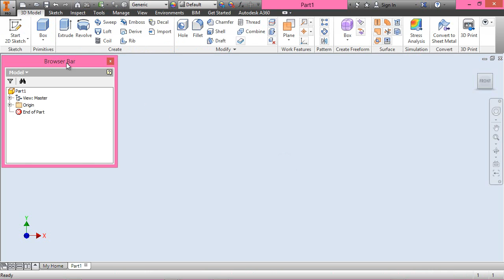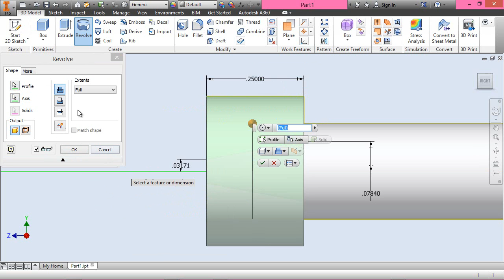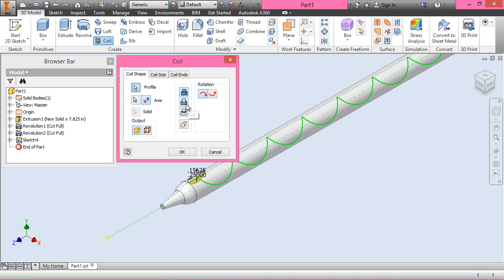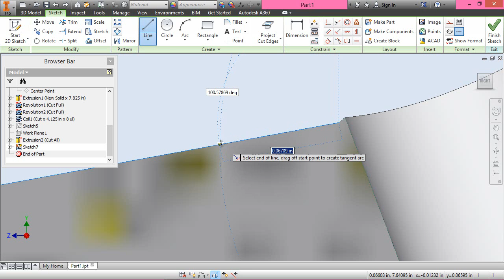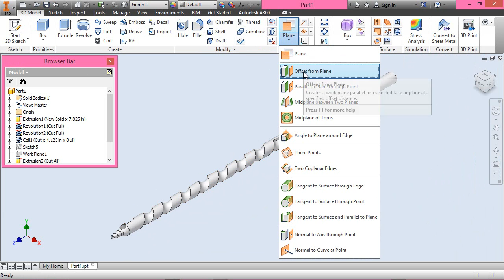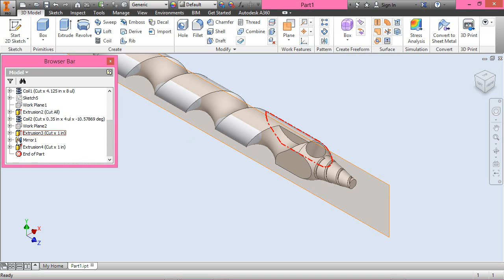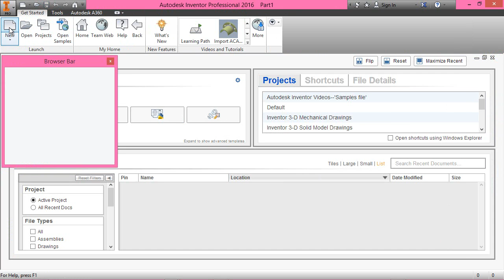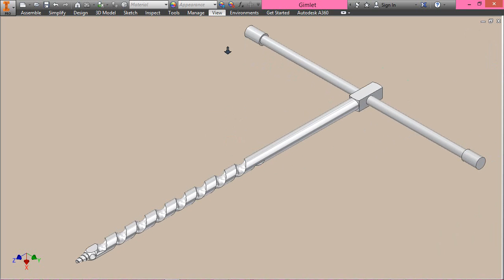Gimlet (Video Tutorial) Autodesk Inventor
In this Inventor Tutorial we will describe how to build the model of a ‘Gimlet’.
It will cover the following topics.
• Creating 2D Sketches on different Planes.
• Use the sketch constraints that are applied on during sketch creation.
• Use feature commands such as Extrude, Revolve, Coil, Mirror etc.
• How to create ‘Coil’ feature with various operations by selecting a sketch profile.
• Use Extrude command with various operations such as Join and Cut.
• How to place the part into the assembly and how to create a handle in context of an assembly environment.